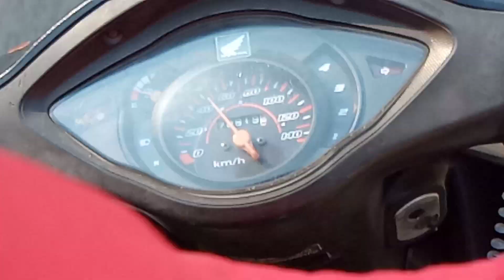เราจะมาเเว้นกับน้องบัสกัน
เเน้นๆๆๆๆ